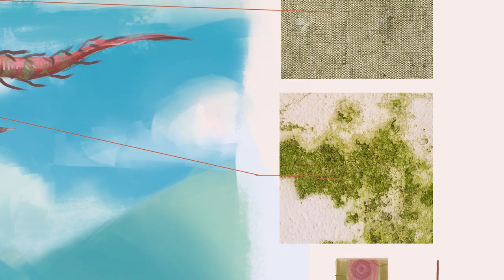Working as a Concept Designer with Kaining Wang | Life After ArtCenter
Life After ArtCenter 🟧 is a new series we’re launching all about the different career paths ArtCenter College of Design Alumni embark on post graduation. We also hear from the Alumni how art and design plays a role in their job and their everyday  life.
On episode 1 we’re excited to have Concept Designer Kaining Wang speak with us about their work at Meta and their previous experience designing on TV shows including Solar Opposites and Gremlins Secrets of the Mogwai.

Video Created by:
Kelsey Amara: Associate Director/Director/Producer
Sean Dundas: Associate Director/Cinematographer/Editor
Kevin Lipnos: Executive Director/Producer
Sara Green: Assistant Coordinator/Camera Operator

ArtCenter Online is your gateway to a world-class art and design education—reimagined for remote learners.